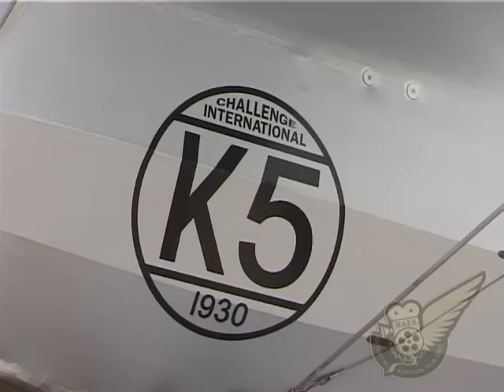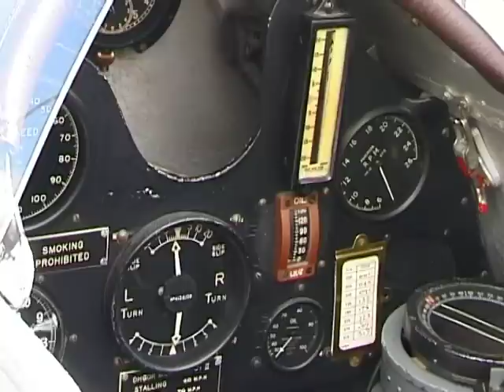Static: de Havilland DH.60 Gipsy Moth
This is a walk-around video of a de Havilland DH.60 Gipsy Moth.